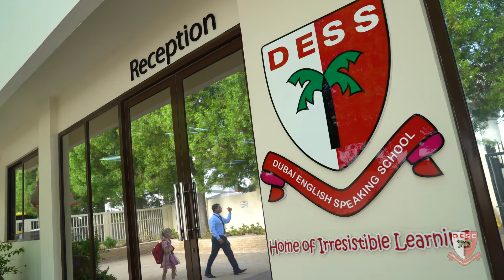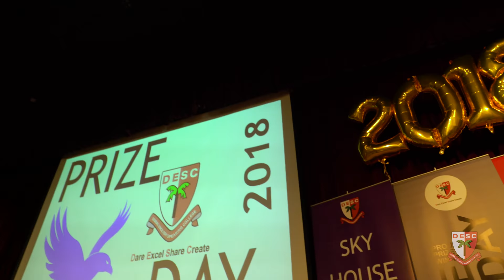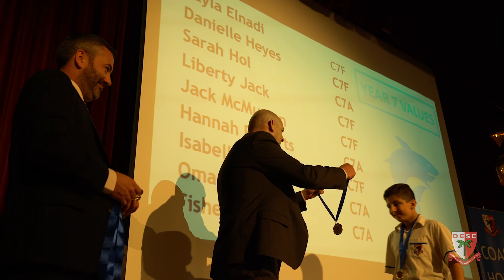Lead up to House Day Vlog - Part 4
Here is Part 4 in our 'Lead up to House Day' series of Vlogs.

Hear from our current Year 6 students about how they feel making the transition from Year 6 at DESS to Year 7 at DESC.

You can also enjoy watching highlights from this weeks Prize Day.

House Day will be held on Sunday 24 June for our new Year 7 students who will be joining the DESC community in August 2018.

Our Vlogs highlight events, activities, stories and news from our students, teachers and staff.